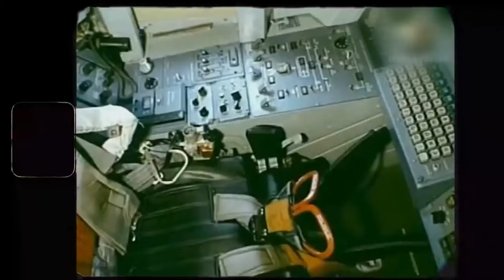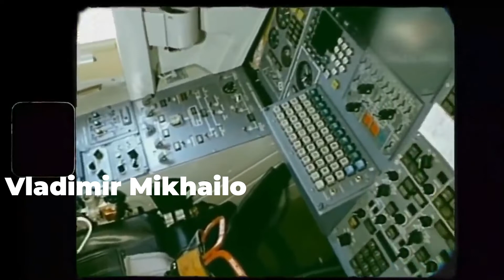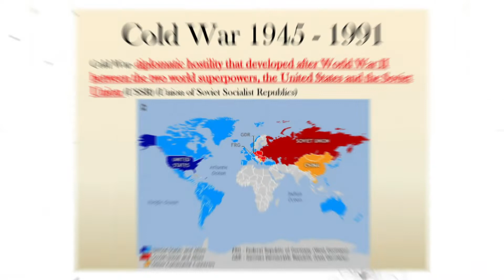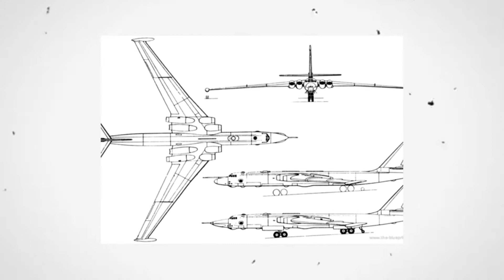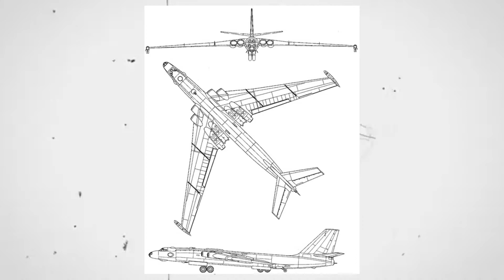The ONLY Russian Stealth Bomber That Almost Tricked The USAF!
The attacks have always been at the top of the news when it comes to any war happening between the countries, it's all about International relations between one country to the other, welcome back to VEHICLE RADAR, today we got you the story of  how this Russian bomber almost tricked the USAF!, well you might not believe it but it's all true, so let's get to know more of the story, shall we?

First, let's get to know a bit about the machine, The Myasishchev M-4, often known as the Bison due to its designation by NATO, was a Soviet long-range bomber. It was the first jet bomber in the Soviet Union's strategic air force that was capable of reaching deep into the United States continental territory. The Myasishchev design studio, led by Vladimir Mikhailovich Myasishchev (1902–78), was responsible for its production; the initial version of the system was put into use in 1956. It was powered by four turbojet engines, and it had a peak speed in level flight of around 900 kilometers (550 miles) per hour, an operational ceiling that was higher than 12,500 meters (40,000 feet), and a combat range that could reach up to 15,000 kilometers (with in-flight refueling) (9,000 miles).

The M-4 had a powerful defensive armament consisting of 23-mm guns housed in three turrets, and it had a crew of eight people operating it. Its primary offensive load consisted of two nuclear bombs, although it was also capable of carrying up to 28 conventional bombs weighing up to 1,100 pounds each. The M-4 series had a troubled manufacturing history and was swiftly replaced as the primary Soviet long-range bomber by the Tupolev Tu-95. This was because the Tupolev Tu-95 was more reliable. The factory closed its doors for good in the early 1960s. The majority of aircraft were repurposed to have the capabilities of reconnaissance, refueling, and transport throughout the 1980s, although a select few continued to be used as bombers.

It's safe to say that the most interesting phase in the history of military aviation was during the Cold War. Both the West and the Soviet Union were keen to learn what the other was up to, and as a result, they worked very hard to produce aircraft that were superior to those of the other side. However, the beginning of the Cold War was maybe the most interesting period since jet aircraft were going through rapid phases of development at this time and both sides were attempting to gain as much of an advantage over the other as they possibly could.

It was speculated that one of these planes was responsible for the unintentional beginning of a weapons race between the United States and the Soviet Union. The United States came to this conclusion after observing footage of a huge number of these aircraft flying in formation. The Myasishchev M-4 was the name of that airplane. Alongside the Tupolev Tu-16 Badger, the M-4 would go on to become one of the earliest examples of a Soviet strategic bomber to make use of jet propulsion. As we are about to see, the M-4 was an airplane that never quite lived up to the promise that its design held for it. However, this did not prevent it from pressuring the United States to develop its strategic bomber force.

Beginnings And The Development Of The M-4 Weapon System
Almost immediately after the conclusion of the Second World War, work on the creation of the M-4 began. This work was carried out by the United States Army. The Soviet Union concluded that it should give top priority to the research and development of a strategic bomber that was capable of carrying nuclear bombs and had a long range of flight. It possessed a fleet of Tupolev Tu-4s at the time, which were essentially Boeing B-29 Superfortress bombers that had been modified through the process of reverse engineering. Because it lacked the range essential to strike at the heart of the United States and because the Korean War had proved that piston engine bombers were particularly prone to be intercepted by jet fighters, the Tu-4 was swiftly becoming obsolete.

As a direct consequence of this, an entirely new airplane was urgently required. During that period, the aviation company known as Myasishchev was tasked with the responsibility of developing a brand new strategic bomber for the Soviet Union that was also capable of delivering nuclear weapons. The M-4 was an airplane that had a design that was extremely typical for the time, and the day that it had its first flight was January 20, 1953. It would soon begin its state acceptance testing, but the actual testing wouldn't start until March 1954.

This channel is inspired by Daily Aviation, Front Cost, Military World, and Wild Iron.